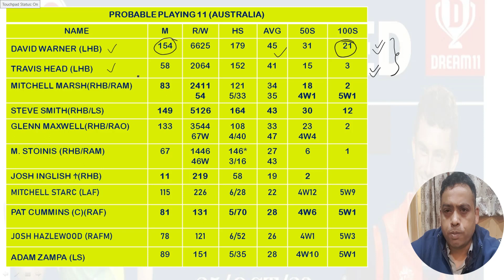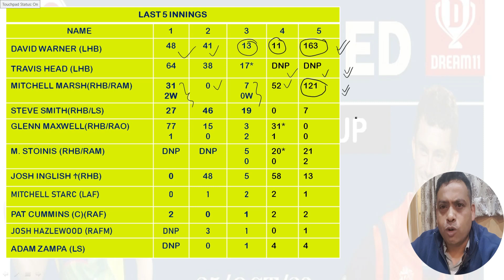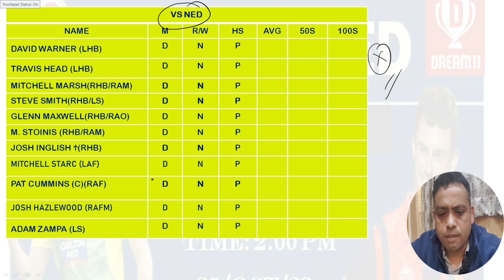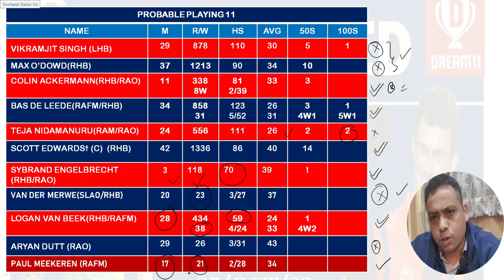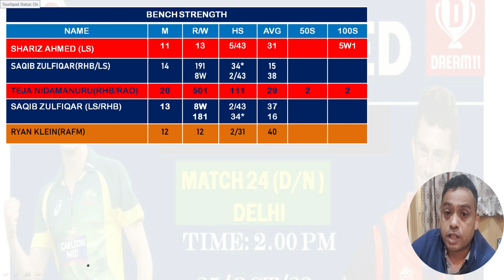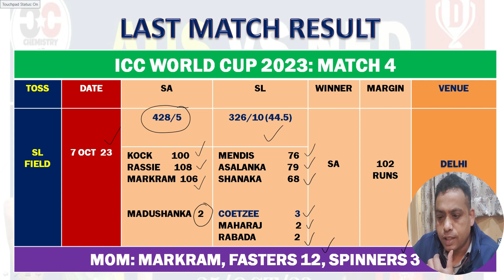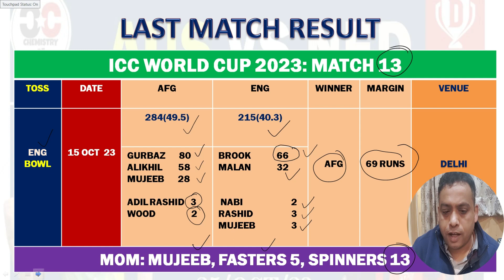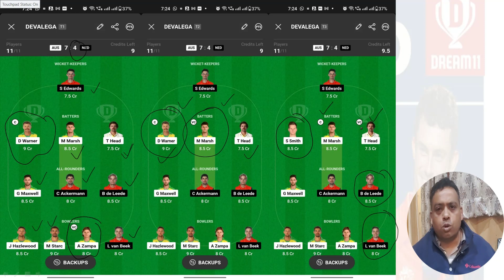ICC WORLD CUP 2023 | AUS VS NED| AUSTRALIA VS NETHERLANDS | DREAM 11 PREDICTION| PITCH REPORT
aus vs ned dream11 prediction
aus vs ned dream11 team
aus vs ned dream11 prediction today match
ned vs aus dream11 team prediction
ned vs aus dream11 prediction today
aus vs ned dream11 team prediction
aus vs ned dream11 prediction today
aus vs ned dream11 today
aus vs ned final dream11 prediction
ned vs aus dream11 prediction
ned vs aus dream11 team today
australia vs netherlands dream11 prediction
aus vs ned pitch report